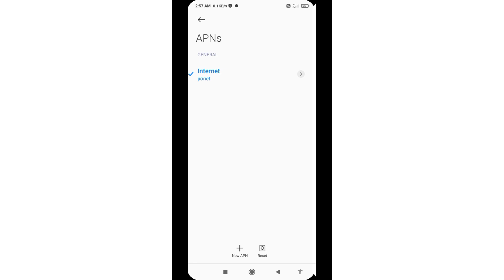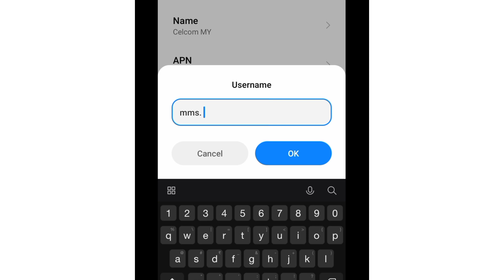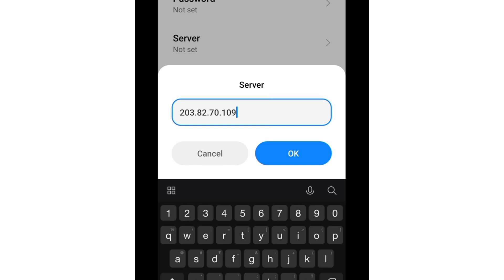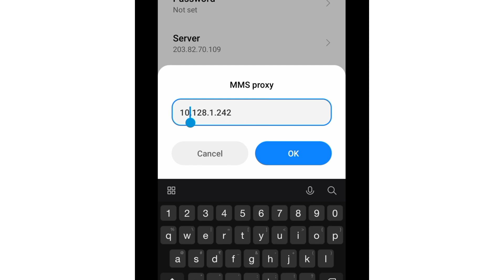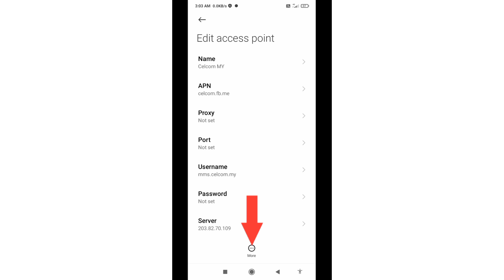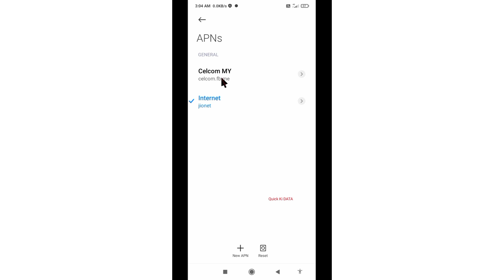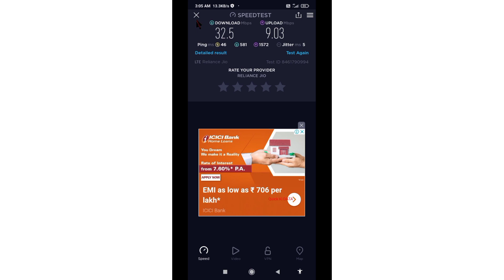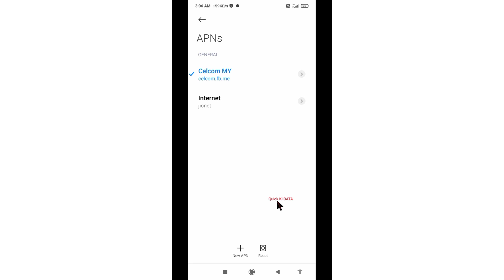Setting APN Celcom 4G Lte Internet 2022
Hello Friends,
 ▶Android User's.
▶APN Settings for Android
1.▶Tap the [Settings] icon in the app list screen.
2.▶Tap [More...] from [WIRELESS & NETWORKS], and then tap [Mobile networks].
3.▶Tap [Access Point Names].
4.▶From the menu button, tap [Save]. Return to APN list screen and tap the created APN radio button. The setting is now complete.